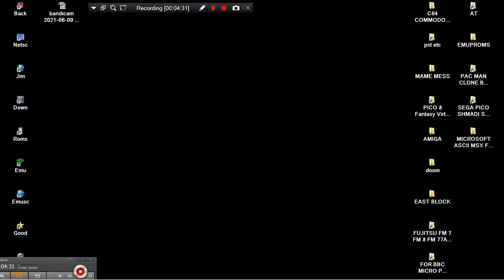ARCADE MACHINES MAME GENIX FAMILY 1994 NIX